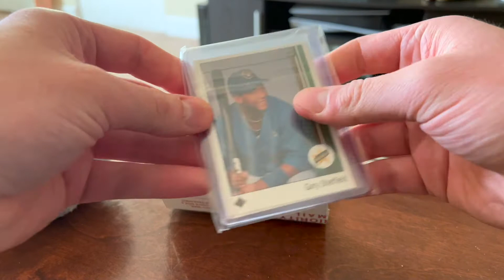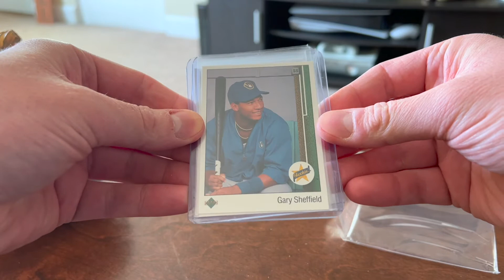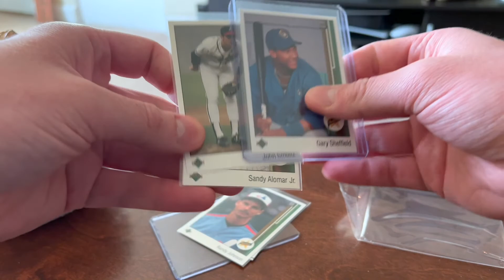NEW Quick Rip! My Jabs Family Auction Win!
I won some vintage rookie cards from @JabsFamily last week!

I'm starting group breaks!

Check me out on eBay